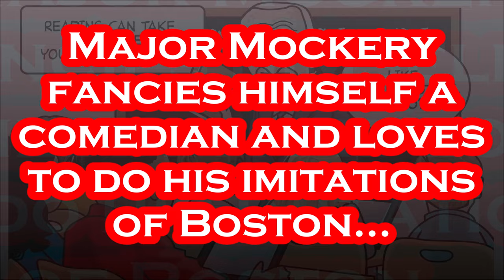Biden's "INAPPROPRIATE" Joke at Mark Milley Farewell Event.....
Our POTUS Has No Comprehension decorum!!!.
Per NBC: Sept. 29th - President Joe Biden honored outgoing Joint Chiefs of Staff Chairman Mark Milley at a ceremony Friday where the nation’s highest-ranking military officer handed the reins to his successor, Gen. Charles Q. Brown Jr. The program, filled with pomp and circumstance, included Milley's swearing in Brown as the 21st chairman. Brown previously served as the Air Force chief of staff. Biden topped his remarks with a tribute to Sen. Dianne Feinstein, D-Calif., whose office confirmed on Friday that she died at the age of 90. "She was a historic figure, trailblazer for women, and a great friend. Dianne made her mark on everything from national security to the environment, PEW-PEW safety to protecting civil liberties," Biden said. "The country is going to miss her dearly, and so will Jill and I." Biden added that he would have more to say on the late California senator later Friday. The president also addressed the looming government shutdown, saying that if the House fails to fund the government, it would be failing troops who would continue to show up for work despite not getting paid. "It's a disgrace," he said, adding that the longer a shutdown lasts, the harder it becomes for military families to pay their bills. "You can't be playing politics when our troops stand in the breach," Biden said. "It's an absolute dereliction of duty." Vice President Kamala Harris and Secretary of Defense Lloyd Austin also attended the armed forces' farewell tribute to Milley. “General Milley is a scholar and a warrior," Austin said. "We respect him for his wit, but we love him for his heart. And he’s thrown his whole heart into leading this tremendous joint force of soldiers, sailors, airmen, Marines, guardians.”